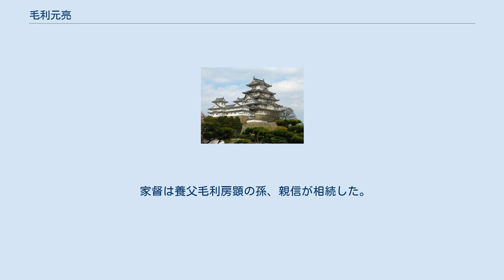毛利元亮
毛利 元亮（もうり もとすけ、文政元年（1818年） - 明治20年（1887年）3月21日）は、長州藩一門家老である右田毛利家の11代当主。
 父は吉敷毛利家の毛利房謙。
祖父は厚狭毛利家の毛利就宣。
曽祖父は右田毛利家7代毛利広定。
養父は毛利房顕。
妻は厚挟毛利元美の娘。
子は毛利祥久、毛利忠三。
養子は毛利親信。
 通称は筑前。
藩主の毛利斉元より偏諱の授与を受けて元亮と名乗る。
諱は元亮のほかに、元敬（もとたか）、元統（もとむね）が伝わる。
 文政元年（1818年）、一門吉敷毛利房謙の次男として生まれる。
天保6年（1835年）、一門右田毛利房顕の養子となって家督相続する。
弘化元年（1844年）、領内に郷校学文堂を開設する。
嘉永3年（1850年）当職（国家老・執政）、安政3年（1856年）には国元加判役として藩主毛利敬親（斉元の子）に仕えた。
 文久3年（1863年）、幕府による第一次長州征討を受けると、三田尻の防衛を担当する。
慶応元年（1865年）、藩内の革新派が政権を取ると国政と国用方を兼務する。
第二次長州征討四境の戦いでも三田尻の防衛を担当する。
 明治20年（1887年）3月21日死去。
享年70。
 家督は養父毛利房顕の孫、親信が相続した。
元亮の長男の祥久は親信の跡を継ぎ、明治30年（1897年）に男爵に叙された。